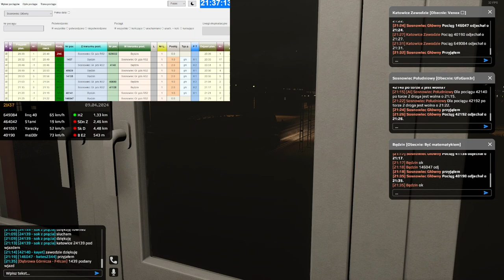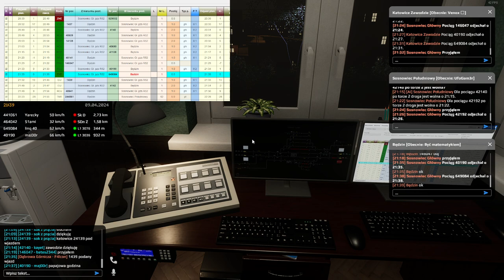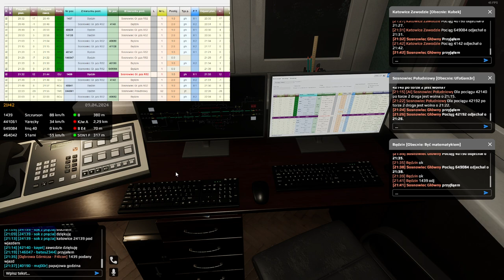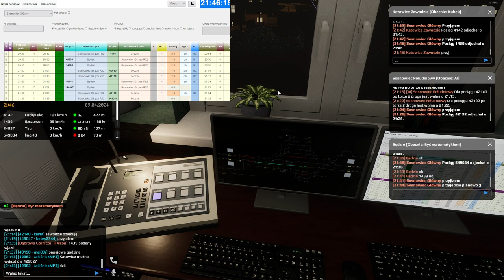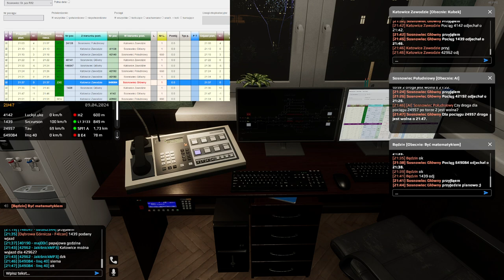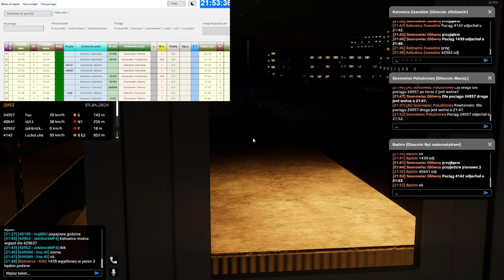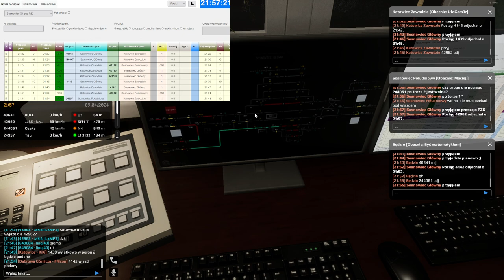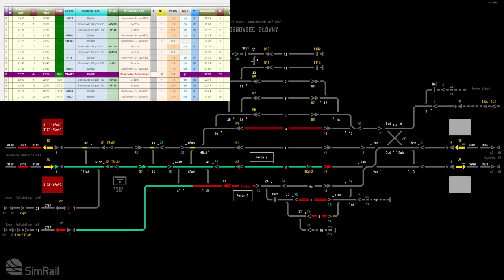SimRail #73 Dyżurny ruchu na stacji Sosnowiec Główny (cz.3/3)